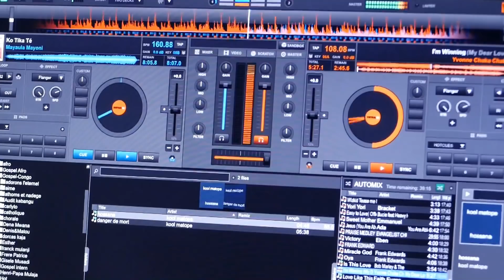HAPPY 60TH BIRTHDAY PAPA JOSE KALA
SURPRISE BIRTHDAY! Happy 60th Birthday Papa José, on 12 December 2017. London - city.
Camera: JMS PRO VIDEO